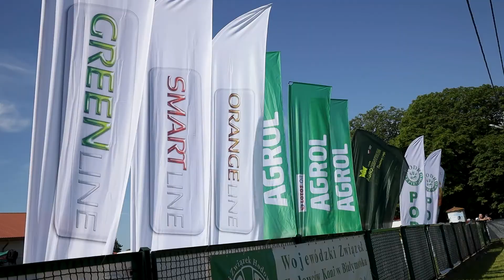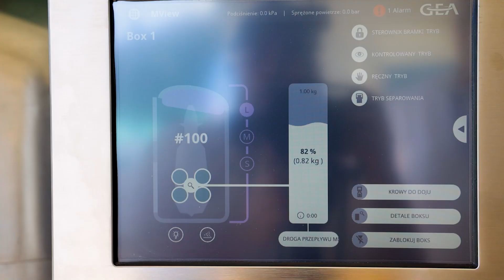Fricke na Targach WZH